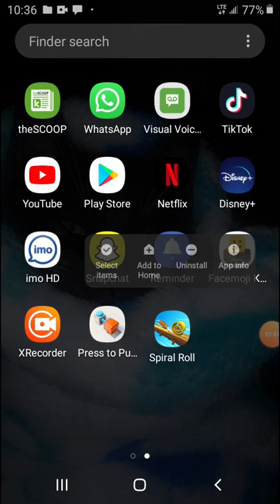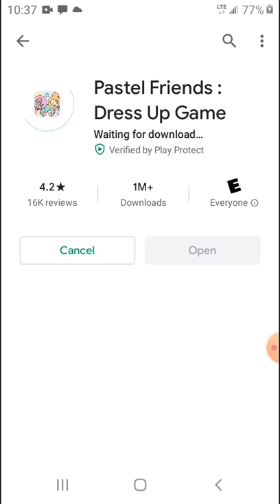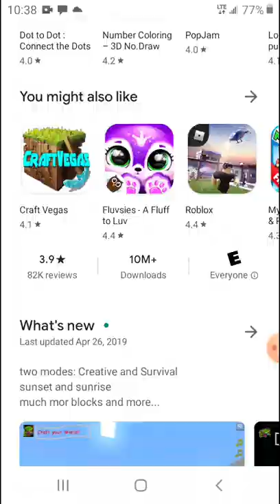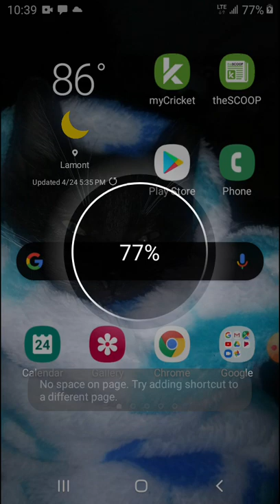April 25, 2020